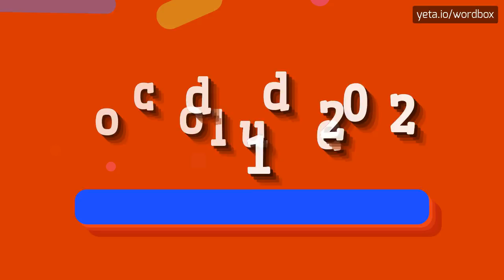HOW TO SAY COOLDUDE2021?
COOLDUDE2021 - The Real Way To Pronounce Cooldude2021 in 2023

How do you pronounce the username Cooldude2021?
Can you provide an alternative pronunciation for Cooldude2021?
Is there a specific intonation or emphasis when saying Cooldude2021?
How would you break down the pronunciation of Cooldude2021?
What is the stress pattern in the pronunciation of Cooldude2021?
How might Cooldude2021 be pronounced differently in different dialects?
Are there any common mispronunciations of the username Cooldude2021?
What role does stress play in the pronunciation of Cooldude2021?
How might the pronunciation of Cooldude2021 vary between speakers of different languages?
Can you provide a phonetic transcription for the pronunciation of Cooldude2021?
COOLDUDE2021 Meaning And Definition:
Cooldude2021 could refer to a username or nickname used online.
It implies a person who is cool or trendy, possibly in the year 2021.
It suggests someone who is confident, stylish, and up-to-date with the latest trends and technology.
COOLDUDE2021 Pronunciation:
To pronounce Cooldude2021, you can say 'cool-dude-twenty-twenty-one'.
Alternatively, you can say 'koʊl-duːd-tuːˈɛnti-wʌn' with a slight pause between 'dude' and 'twenty'.
Use COOLDUDE2021 In Your Speech:
1. Cooldude2021 is one of the most popular usernames on the gaming forum.
2. Did you see the trendy new avatar Cooldude2021 has on social media?
3. Everyone wants to be as cool as Cooldude2021 in 202Cooldude2021 always has the latest tech gadgets!
4. The fashion-forward Cooldude2021 is always wearing the trendiest clothes
Please answer in comments for the most popular COOLDUDE2021 questions:
1. What is the significance of the number 2021 in the username Cooldude2021?
2. How would you describe someone with the username Cooldude2021?
3. What kind of online community would Cooldude2021 likely belong to?
4. How does Cooldude2021 differ from other usernames?
5. Do you think Cooldude2021 will still be a cool username in 2022?
6. How might someone with the username Cooldude2021 present themselves on social media?
7. What kind of fashion sense do you think Cooldude2021 has?
8. How might technology play a role in the life of someone with the username Cooldude2021?
9. In what ways might someone try to emulate the persona of Cooldude2021?
10. How might you feel if your online username was Cooldude2021?